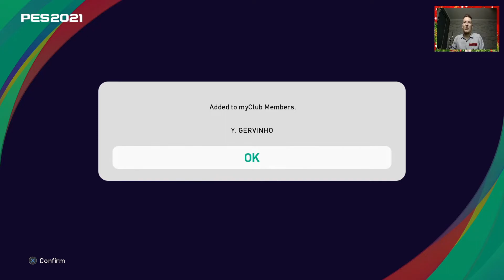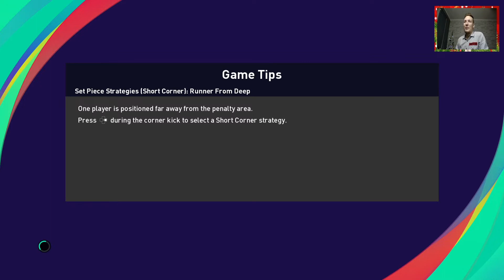PES 2021 MY CLUB #1 - DARMOWY MESSI ?!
PES STANOWI OD LAT KONKURENCJE DLA GRY FIFA, JEDNAK NIGDY NIE UDAŁO MU SIĘ JEJ W ŻADEN SPOSÓB PRZEBIĆ SWOJĄ POPULARNOŚCIĄ. JEST TO JEDNAK CIEKAWA ODSKOCZNIA I PLANUJE RAZ W TYGODNIU DODAWAĆ ODCINEK WLAŚNIE Z PES 2021 MY CLUB CZYLI ODPOWIEDNIKA ULTIMATE TEAM